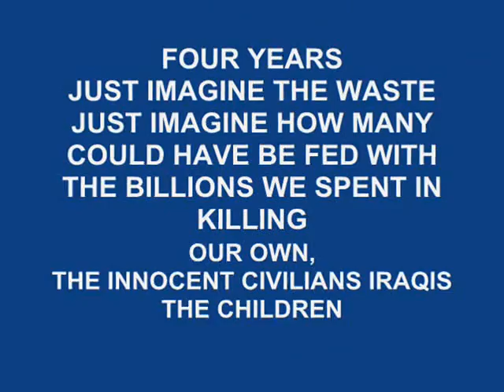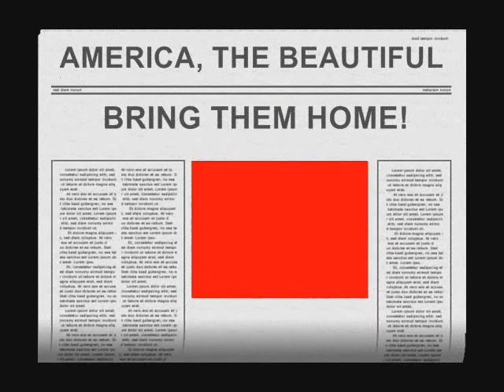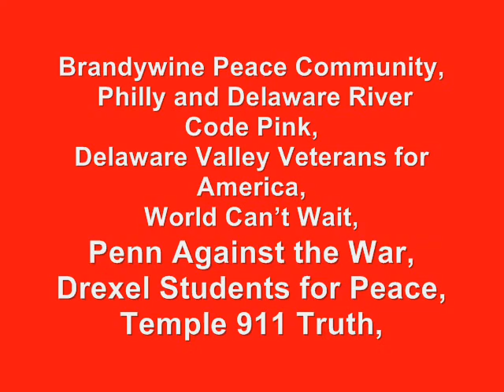America The Beautiful -New Version-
Time to impeach. We failed to stop the carnage in Iraq, we failed to stop this administration. We have the power, lets use it!